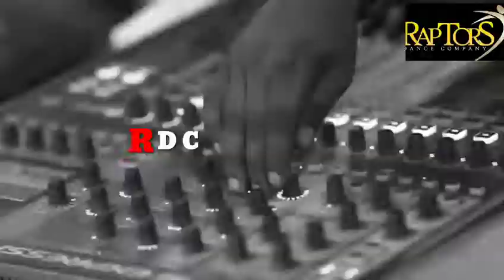(sangeet) backup perform by team Raptors™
Raptors Dance company.
and (vikalp Mehta).
Supar Event in Agra  🤟🤟🤟